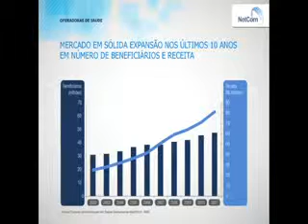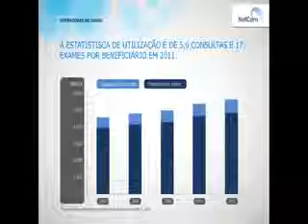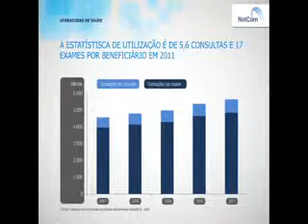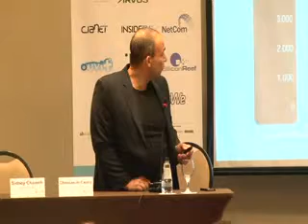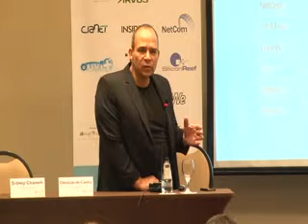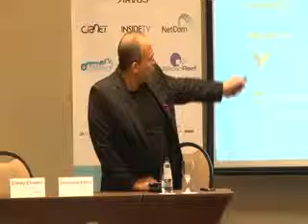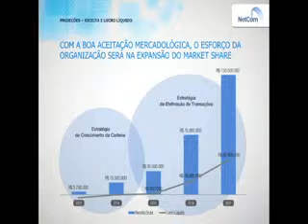Apresentação Venture Forum TI - Netcom